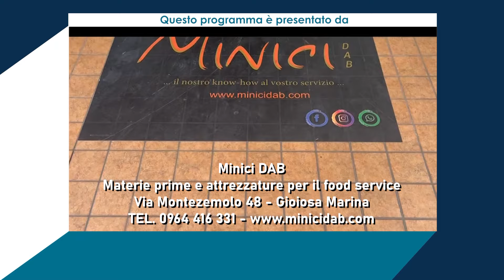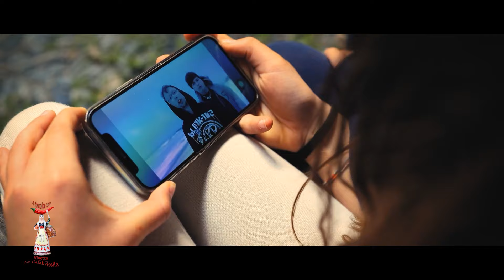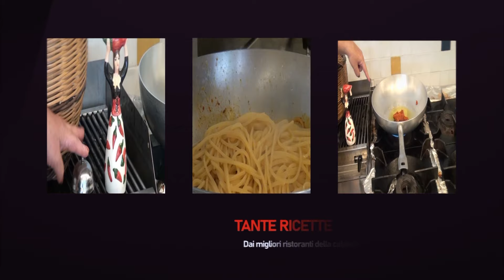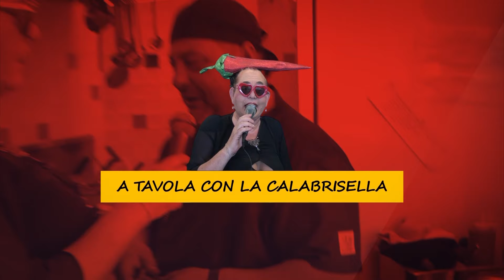A Tavola con La Calabrisella | Prima Puntata